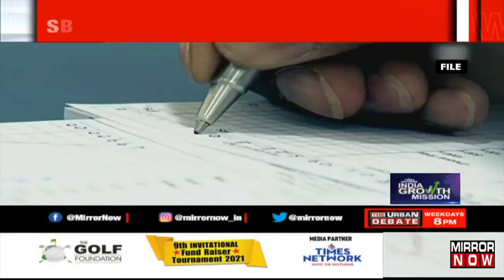Monthly EMIs Likely To Grow Up, SBI Increases Lending Rates By 0.1%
As per the latest news on Mirror Now, monthly EMIs are likely to grow up. The country's largest bank, State Bank of India (SBI), increases the benchmark lending rate, or base rate, by 0.1 per cent, a move that other lenders may follow. According to information on SBI's website, the revised base rate is now 7.55 per cent as a result of the rise. The new rate will take effect on December 15, 2021, according to the statement. The rule is likely to be followed by other banks. This could lead to an increase in EMI rates.